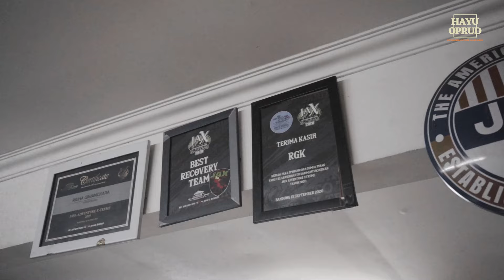100JT BISA BIKIN TUBULAR ‼️RIDHA GIWANGKARA || HAYU OPRUD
Hallo sobat offroad, kali ini kita ngobrol lagi bersama salah satu suhu offroader muda asal bogor nih, banyak pembahasan mengenai dunia offroad dan profile om ridha dari awal mula ikut offroad nih, dan katanya uang 100JT bisa bikin tubular???, penasarankan?,. Simak penjelasannya haya di video ini.
Punya Mobil Orud?, Jangan Digarasi Ajaa... HAYU OPRUD!!!